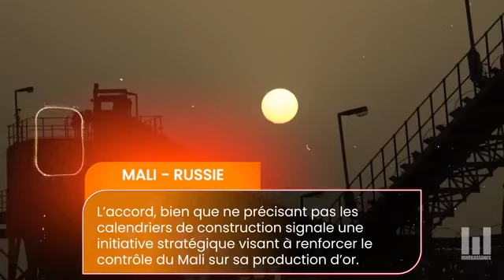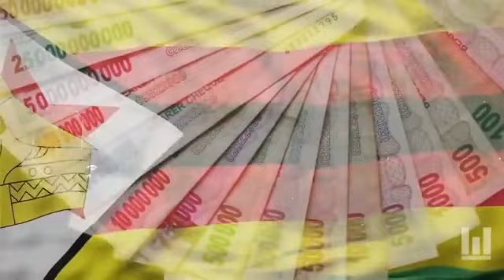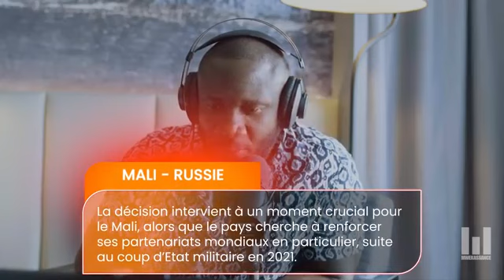LE MALI À ENCORE UNE BATTAILLE GAGNÉE. IL DEVIENT RICHE 💪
Auteur de la vidéo originale: @zackmwekassamotivation4525

La vie est comme une montagne russe, il y a des hauts et des bas.
Le lion _marche seul
La fin d'une chose n'est pas la fin du monde
Comment atteindre ses objectifs.